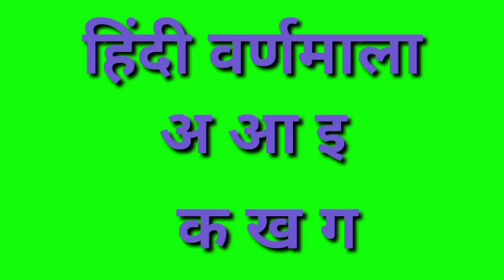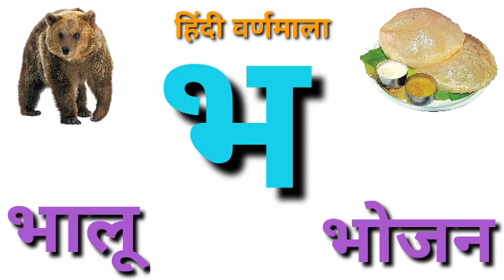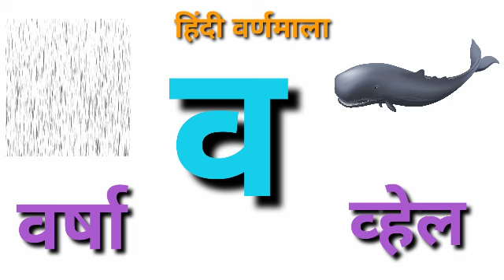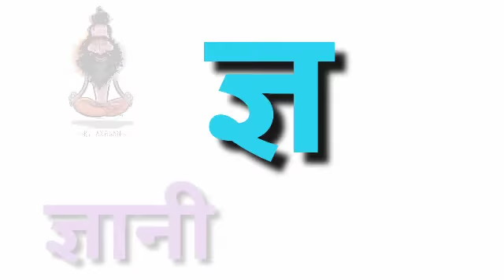स्वर और व्यंजन( Swar and Vyanjan) हिन्दी वर्णमाला K KH G Hindi Varnamala for Kids, ku Ku TV Learning